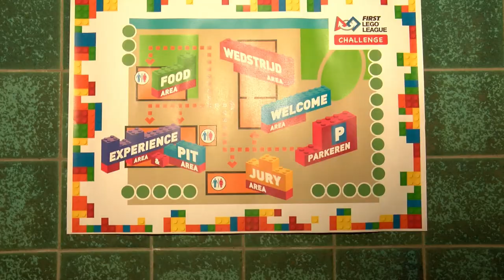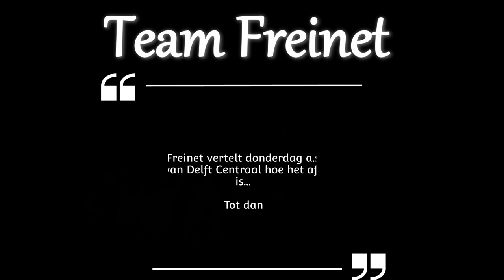Lego league '23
Hoe leg je met robots van lego een circuit af en voel je lastige onderwerpen uit? Omroep Delft volgde het Delftse team op de voet.